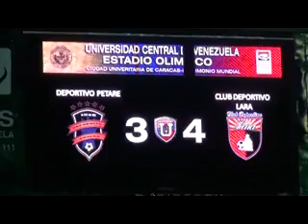Declaraciones: Dvo. Petare 3-4 CD Lara